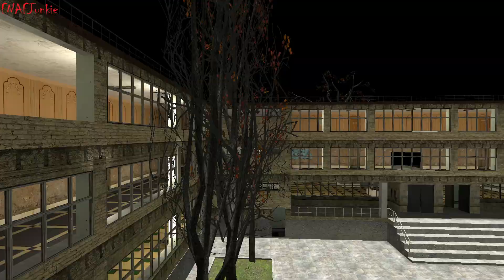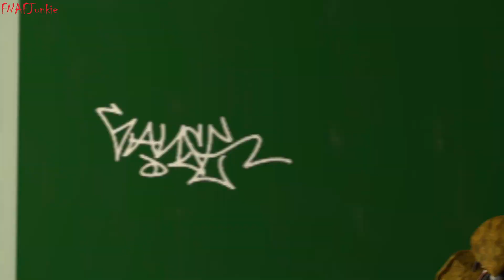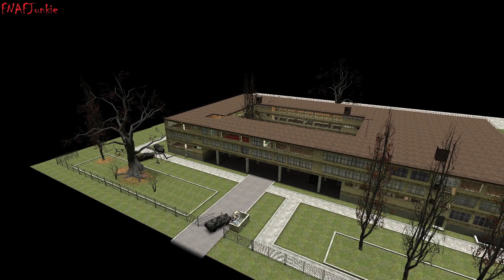The Stylized Animatronics Go To School! [Day 1] ~ Gmod FNAF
If you enjoyed, make sure to smash like!

New Twitter, so yeah!